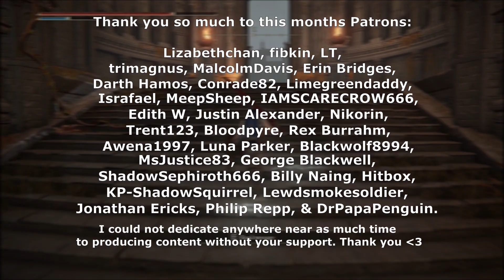Finding The Secret Deeproot Depths - Elden Ring BLIND [Part 78]